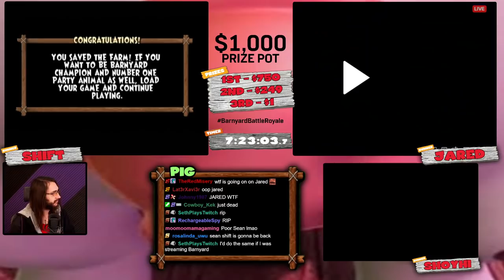Barnyard Blind Speedrun Race - SHiFT vs JaredsGiantz vs Shoyhi